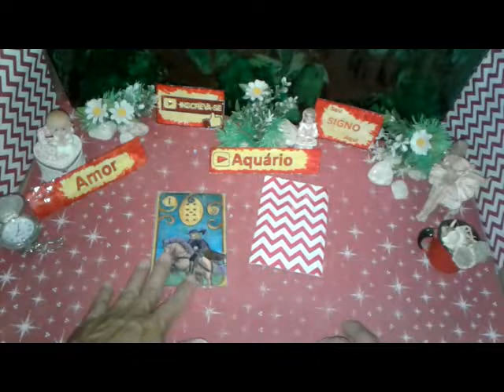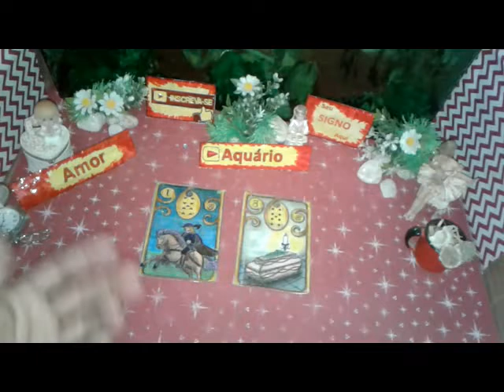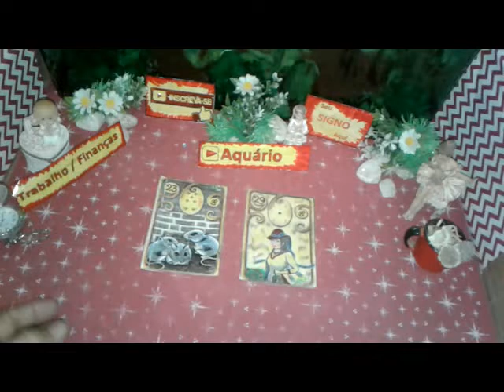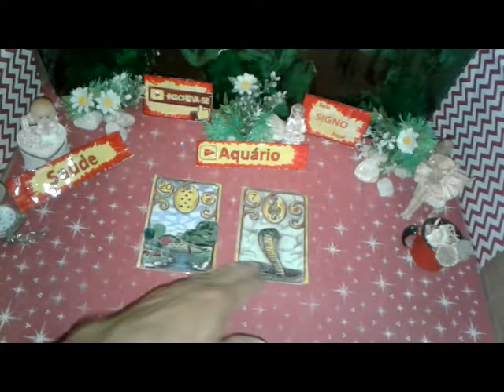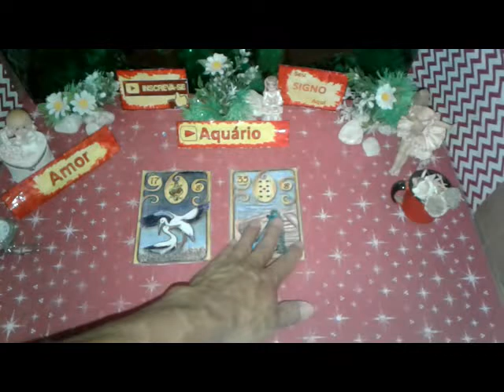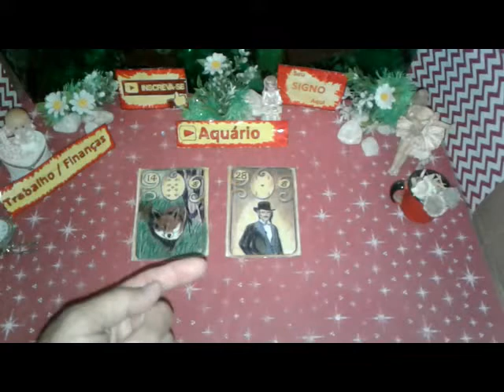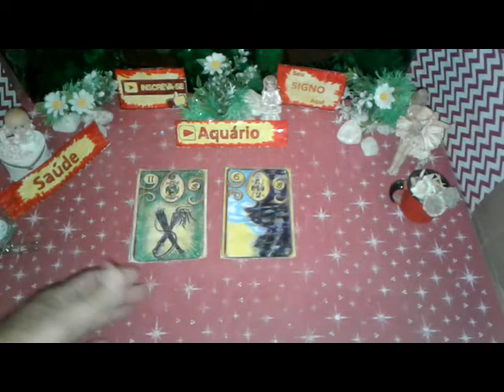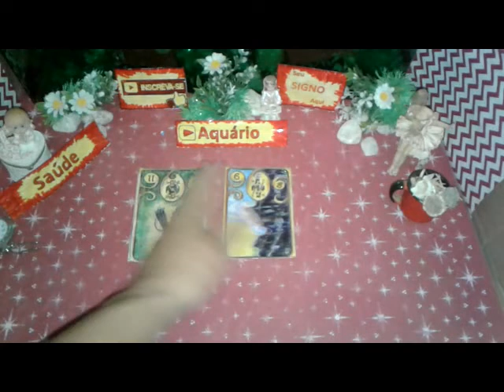Aquário Setembro Previsões 2019 Completa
Seu Mês  Setembro 2019 Horóscopo AQUÁRIO  Previsão Mês Completa. Boa Esperança  Saúde e Amor para Você

AQUÁRIO  Setembro 2019 Previsão Completa Mês